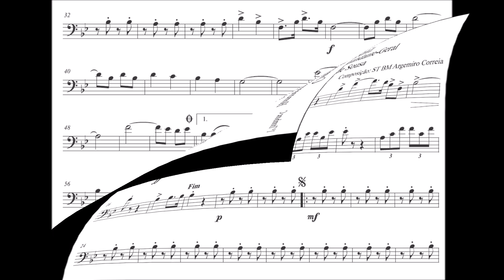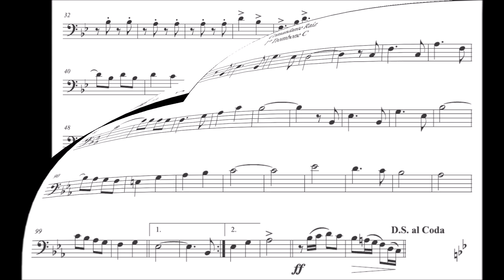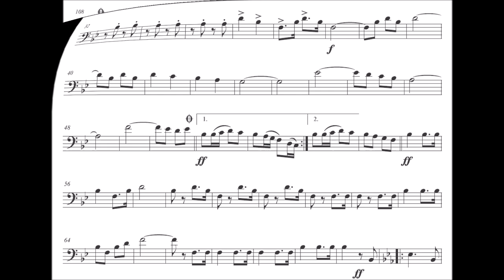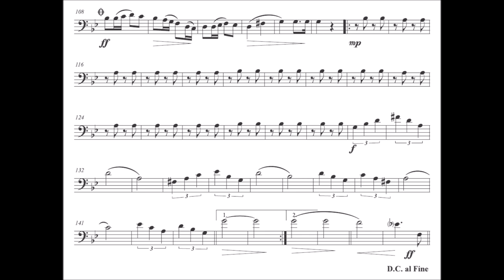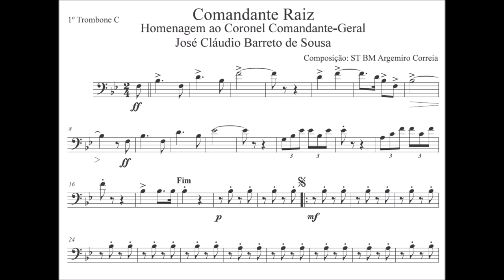Comandante Raiz - Trombone C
Gênero: Dobrado
🙋‍♂️Quer Baixar a partitura:

Equipe do Portal Brasil Sonoro